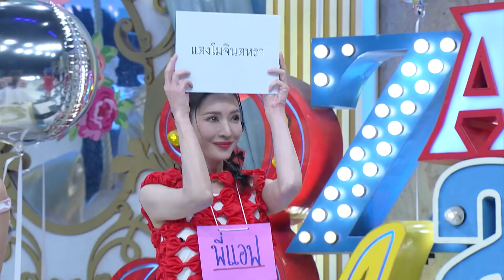ฟรีน & เบ็คกี้ & วง BUS ปะทะเดือด!! ชม-แอฟ หัวหน้าแก๊ง | 3 แซ่บ | 31 ธ.ค. 66